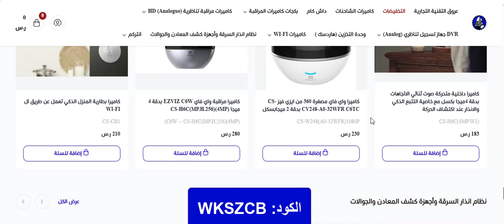أفضل الأجهزة الإلكترونية على متجر عروق التقنية + كود الخصم المميز (WKSZCB)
WKSZCB